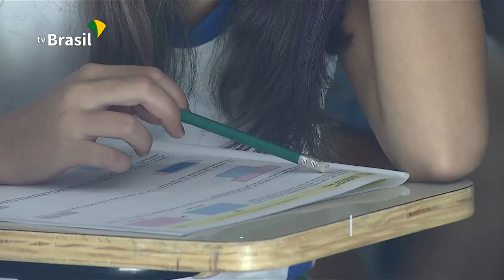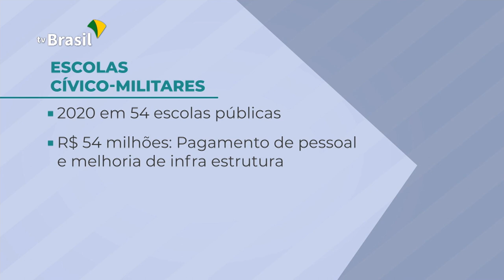Escolas Cívico-Militares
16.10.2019 - A partir do ano que vem, escolas públicas de várias partes do país começam a adotar o sistema cívico-militar do governo federal.
Segundo o Ministério da Educação, mais de seiscentos municípios têm interesse no modelo. O MEC agora analisa os pedidos, e espera divulgar a lista de contemplados até o dia 15 de novembro.